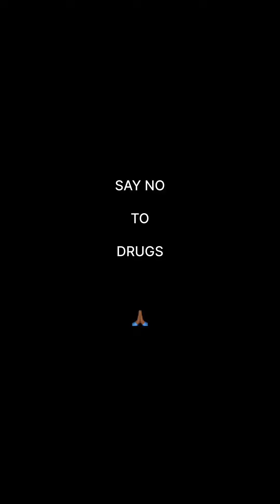When a Rich man sm0k£s w££d vs Poor man 😁